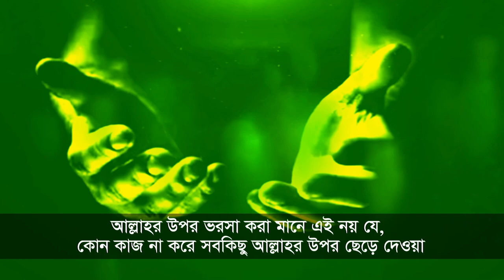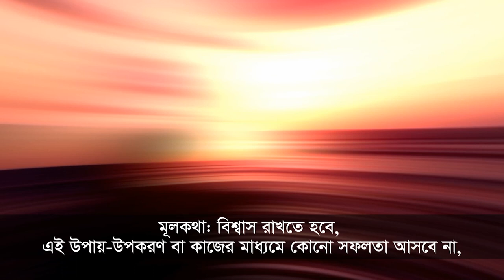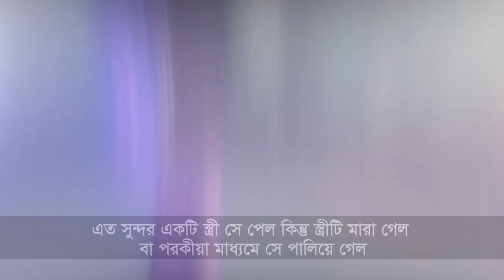আপনি যেভাবে তাওয়াক্কুল করেন তা কি আল্লাহ পছন্দ করেন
তাকওয়া,
তাকওয়া কত প্রকার,
আত তাকওয়া,
সূরা আল তাকওয়া,
তাকওয়া বৃদ্ধির উপায়,
তাকওয়া সম্পর্কে ওয়াজ,
তাকওয়ার গুরুত্ব ও ফজিলত,
তাকওয়া ও আত্মশুদ্ধি,
তাকওয়া কী
আল্লাহকে ভয়,
আল্লাহর ভয় কিভাবে আসবে,
আল্লাহকে ভয় করার উপায়,
আল্লাহকে যে পাইতে চায়,
আল্লাহকে ভয় করা ওয়াজ,
আল্লাহর ভয়ে যে চোখ কাঁদে তারিক জামিল,
অন্তরে আল্লাহর ভয় সৃষ্টি করার উপায়